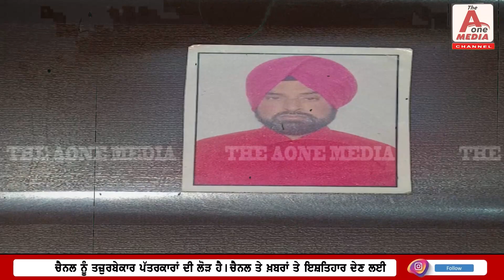GURDASPUR : ਪੰਜਾਬੀ ਨੌਜਵਾਨ ਦੀ ਦੁਬਈ ਚ ਹਾਰਟ ਅਟੈਕ ਕਾਰਨ ਹੋਈ ਮੌਤ !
ਰੋਜੀ ਰੋਟੀ ਕਮਾਉਣ ਲਈ ਗਿਆ ਸੀ ਦੁਬਈ

ਪਰਿਵਾਰਿਕ ਮੈਂਬਰਾਂ ਨੇ ਸਰਕਾਰ ਨੂੰ ਮ੍ਰਿਤਕ ਦੇ ਭਾਰਤ ਮੰਗਵਾਉਣ ਦੀ ਕੀਤੀ ਅਪੀਲ ,ਦੁਬਈ ਤੋਂ ਆਪਣੀ ਲੜਕੀ ਦਾ ਵਿਆਹ ਕਰਨ ਵਾਸਤੇ ਆਇਆ ਹੋਇਆ ਸੀ ਭਾਰਤ।